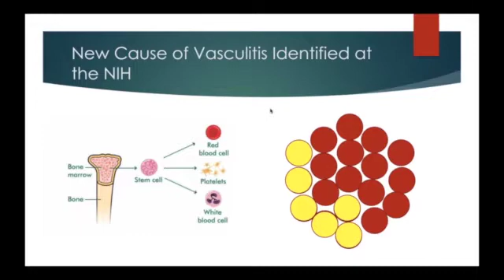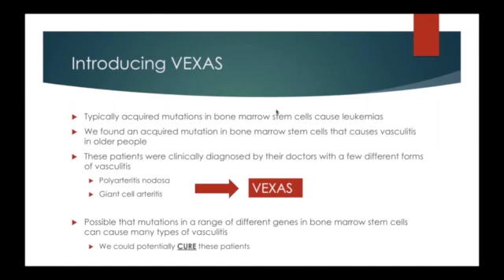What is the VEXAS study and why is it so significant?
This video is about Research 8